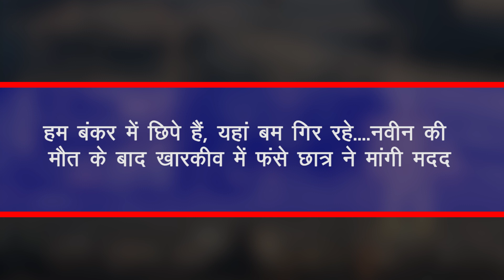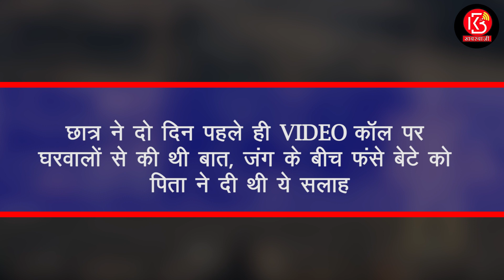russia_ukrain_war|खाना लाने गया था नवीन" मौत के बाद छात्रों में हड़कंप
russia ukraine study iq,
russian ukraine ankit awasthi,
russian ukraine astrology,
russian ukraine aaj tak news,
russia ukraine analysis,
russian ukraine army comparison,
russian ukraine aajtak live,
russia ukraine and india,
russian ukraine ankit avasthi,
russian and ukrainian latest news,
russian and ukrainian language differences,
russia ukraine by khan sir,
russian ukraine by khan sir,
russian ukraine by ankit awasthi,
russia ukraine border live cam,
russian ukraine border tension in hindi,
russian ukraine by study iq,
russia ukraine bbc news hindi,
russia ukraine bangla news,
russia ukraine conflict explained khan sir,
russia ukraine conflict news,
russia ukraine conflict explained hindi khan sir,
russia ukraine conflict study iq,
russia ukraine conflict explained in telugu,
russia ukraine current update,
russian ukraine dhruv rathee,
russian ukraine dna,
russia ukraine drishti ias,
russian ukraine development,
russia ukraine demands,
kenapa rusia dan ukraina berperang,
perang rusia dan ukraine,
us russia ukraine latest news,
us russia ukraine latest news hindi,
us russia ukraine latest news live,
us russia ukraine latest news tamil,
us russia ukraine latest news study iq,
us russia ukraine,
america russia ukraine news,
america russia ukraine news tamil,
russia ukraine fight,
russia ukraine fight in tamil,
russia ukraine fight live,
russian ukraine firing,
russian ukraine flight,
russia ukraine fight in telugu,
russia ukraine full story hindi,
russian ukraine flash news tamil,
russian ukraine gaurav arya,
russian ukraine gold price,
russia ukraine girl,
russia ukraine galloway,
russia ukraine hindi news,
russia ukraine harshit dwivedi,
russian ukraine hindi latest news,
russian ukraine hindi news live,
russian ukraine hindi live,
russia ukraine harris,
russia ukraine hamla,
russian ukraine helicopter,
russian ukraine in hindi,
russia ukraine in tamil,
russia ukraine invasion,
russia ukraine khan sir,
ukraine russia conflict by khan sir,
russia ukraine live news,
russia ukraine latest news today,
russia ukraine latest news hindi live,
russia ukraine latest news live,
russia ukraine latest news hindi,
russian ukraine live news,
russia ukraine latest news tamil,
russia ukraine matter,
russian ukraine malayalam,
russia ukraine malayalam,
russian ukraine madan gowri,
russia ukraine mamla,
russian ukraine major gaurav arya,
russian ukraine meeting today,
russia ukraine meeting,
russian ukraine news live today,
russian ukraine news now tamil,
russian ukraine odia news,
russia ukraine oversimplified,
russia ukraine oil price,
russia ukraine opinions,
russia ukraine olympics,
russia ukraine oscar khabar,
russian outside ukraine,
us ukraine and russia,
of russia invades ukraine,
cause of russia ukraine war,
history of russia ukraine crisis,
consequences of russia ukraine war,
origin of russia ukraine conflict summary,
russian ukraine problem in malayalam,
russian ukraine pakistan news,
russian ukraine pak media,
russia ukraine podcast,
russian ukraine par hamla kyon kar raha hai,
russian ukraine port,
russia ukraine puthiya thalaimurai,
russian ukraine prof nageshwar,
russia ukraine conflict khan sir,
russian ukraine stock market impact,
russian ukraine sudhir chaudhary,
russian ukraine shams tahir khan,
russia ukraine tamil,
russian ukraine tamil,
russia ukraine telugu,
russia ukraine today news,
russian ukraine tamil pokkisham,
russia ukraine tensions today,
russia ukraine tensions latest news,
russian ukraine today news tamil,
russia ukraine upsc,
russia ukraine updates,
russia ukraine update in hindi,
russia ukraine urdu news,
russia ukraine update today,
russia ukraine unsc,
russian ukraine upsc byju's,
russia ukraine update tamil,
russia vs ukraine,
boris johnson ukraine v russia,
russia ukraine war video,
russia ukraine war today news,
russia ukraine war tamil,
russia ukraine war 2022,
russia ukraine war news live,
russia ukraine war hindi,
russian ukraine war in tamil,
russian ukraine war khan sir,
war russia ukraine 2022,
war russian ukraine,
war between russia ukraine 2022,
war between russia ukraine 2022 telugu,
news about russia ukraine war,
russia declares war ukraine,
countryhumans russia x ukraine meme,
ukraine x russia war,
russian ukraine yudh,
russian ukraine yuddh news,
russia ukraine youtube,
russian ukraine zee news,
russia ukraine world war 3